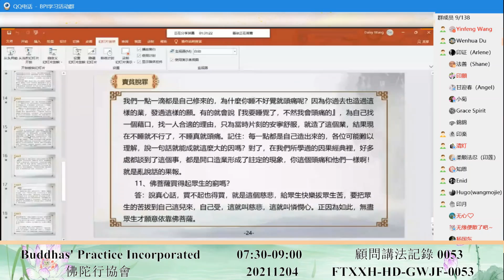佛陀行協會顧問講法記錄 0053 20211204